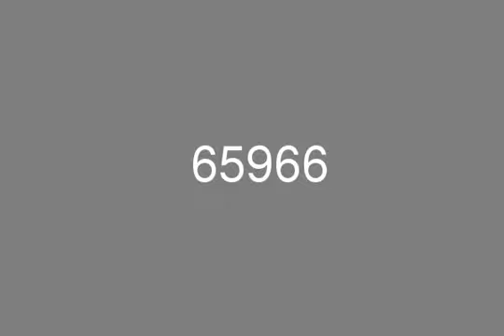Type 3M villa close to the park